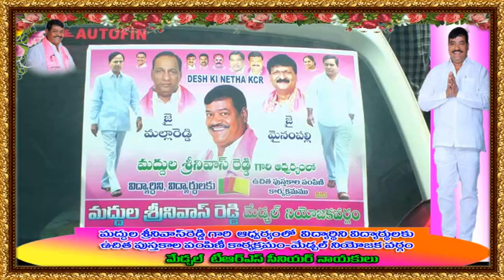Maddula Srinivas Reddy Books Pampini in Maisammaguda,Gundlapochampally ||Medchal Trs Senior Leader